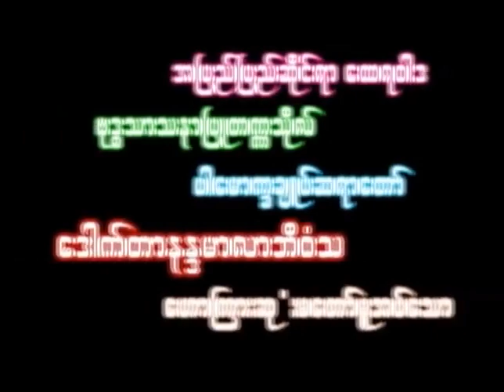ဘဝအရေး စိတ်အေးရ‌လေအောင် (ပါမောက္ခချုပ် ဆရာတော် ဘဒ္ဒန္တ ဒေါက်တာ နန္ဒမာလာဘိဝံသ)